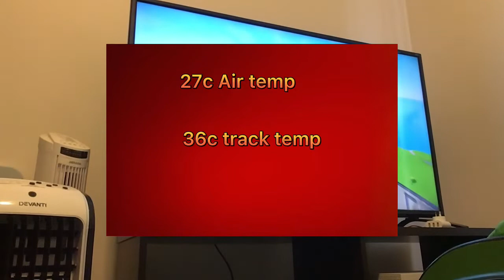FFRS Round 7: 2022 Mongolian Grand Prix